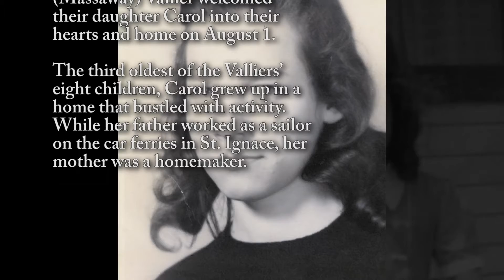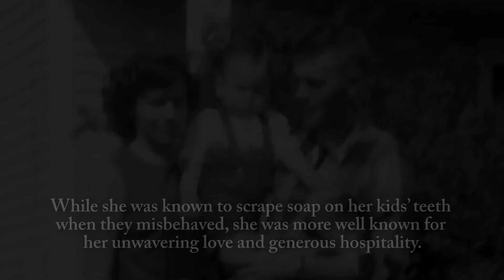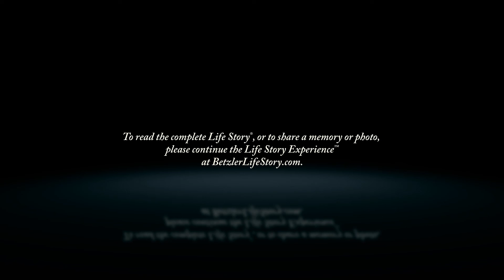Carol Allen - Life Story Digital Video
Life Story Funeral Homes present the life of Carol Allen of Plainwell, MI. To read the obituary of Carol Allen, to read the full Life Story, or to leave a memory or comment, please